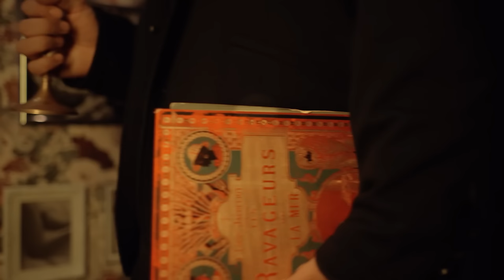【宮下文書】日本人は〇〇大陸から移動してきた！？富士王朝のはじまりが衝撃すぎる！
2023年6月29日発売！下記のリンクから予約可能でございます！